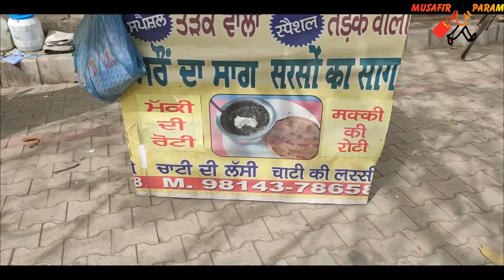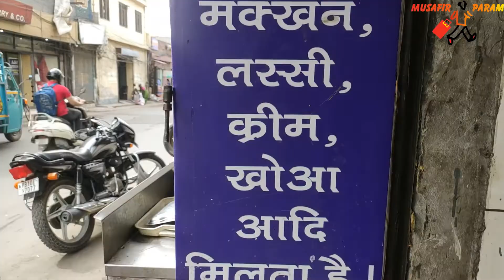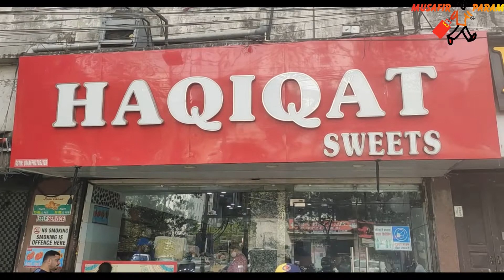Punjabi lassi | Best Lassi In Ludhiana | Street Food India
If you are looking for best lassi in Ludhiana, then this video is for you. Must try is Dilipa Lassi & also chatti wali lassi.